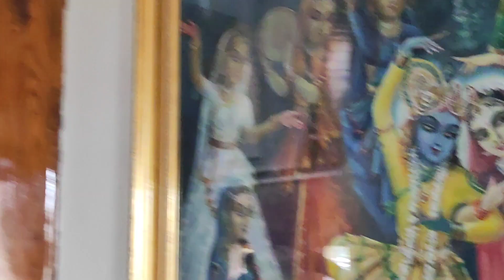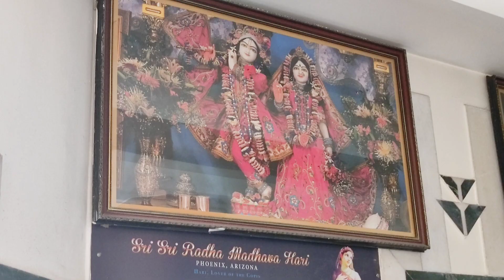इस्कॉन दिल्ली! ईस्ट ऑफ कैलाश # Sunrise daily life.23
इस chhanel पर में सुनाती हूँ motivational,  inspirational,  devotional, moral कहानियाँ।

सूक्षम क्रियाएँ गर्दन के लिए!हर उम्र में  लाभकारी!दर्द,ऐठन,आलस्य के लिए विशेष#Sunrise daily life.23